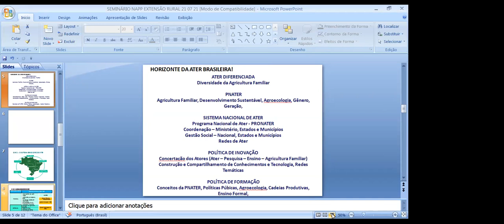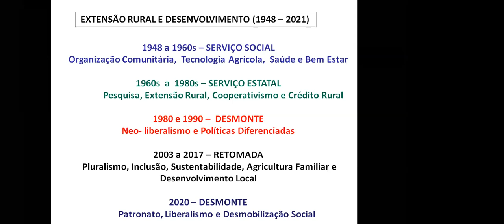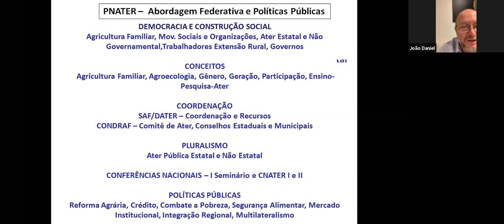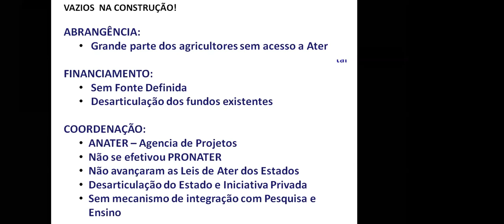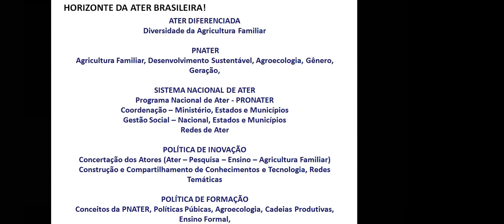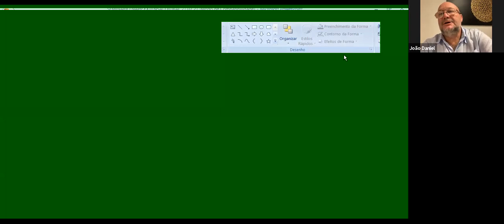Desafios contemporâneos da pesquisa agropecuária | NAPP Agrícola/Agrário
O Núcleo de Acompanhamento de Políticas Públicas (NAPP) Agrícola/Agrário da Fundação Perseu Abramo realiza o seminário "Desafios contemporâneos da pesquisa agropecuária".

Com moderação de João Daniel, deputado federal (PT/SE), o seminário ouviu Francisco Del Chiavon (Chicão), Hur Ben Correa da Silva, Irene Maria Cardoso e Clenio Nailto Pillon.